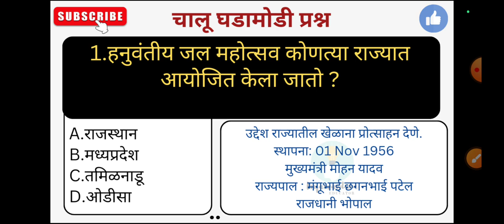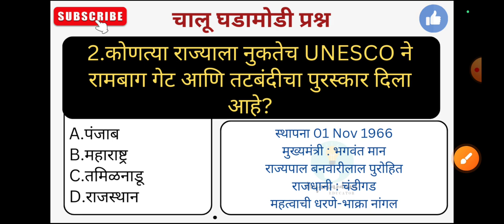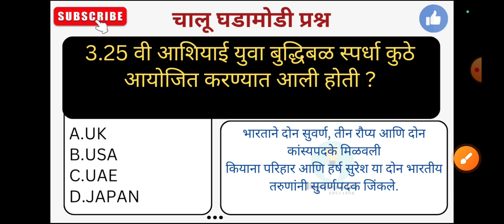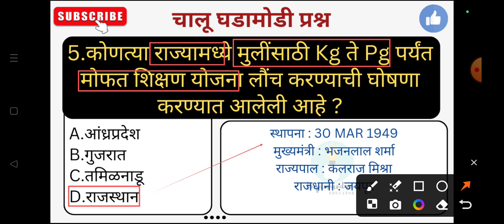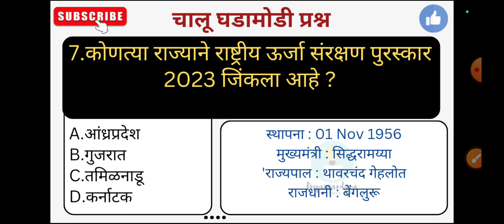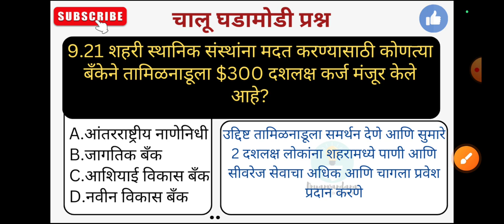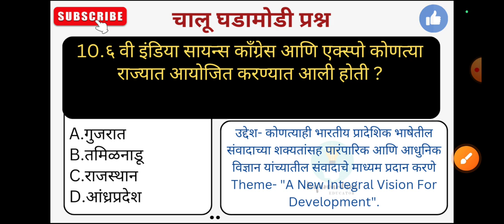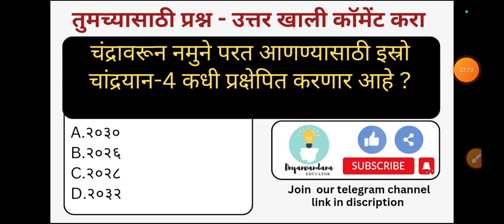29 Dec 2023 | Daily current affairs | December current affairs | Chalu ghadamodi 2023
29 Dec 2023 | Daily current affairs | December current affairs | Chalu ghadamodi 2023

General knowledge Booster
gk question, gk, gk gs, gk ke question, gk quiz
current affairs, current affairs 2023, current affairs today, current affairs updated, current affairs marathi